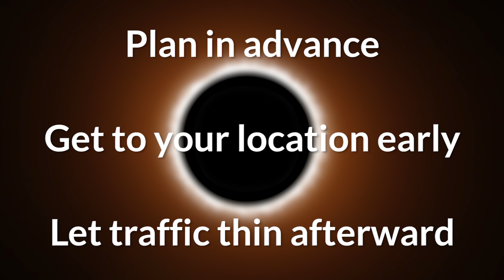Solar Eclipse Safety – Missouri Department of Public Safety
The Missouri Department of Public Safety and its divisions have been preparing for the Aug. 21, 2017 total solar eclipse and the influx of hundreds of thousands of visitors for months. See how Missourians and visitors to the Show-Me State should plan ahead for a safer and more enjoyable eclipse experience.